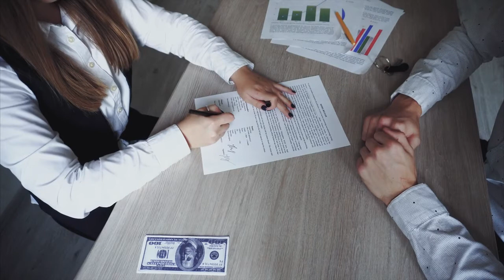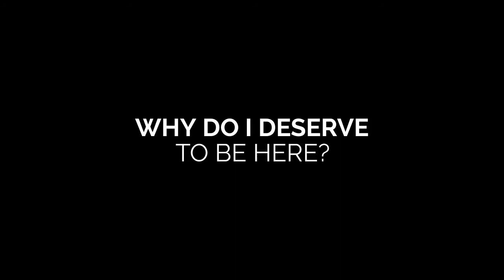How To Be Clear And Concise Communication | Public Speaking Advice